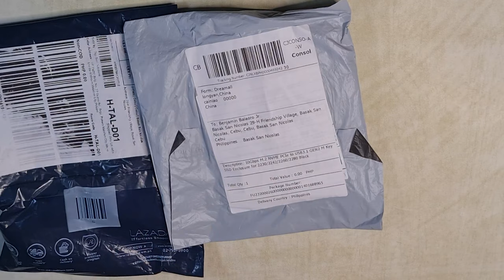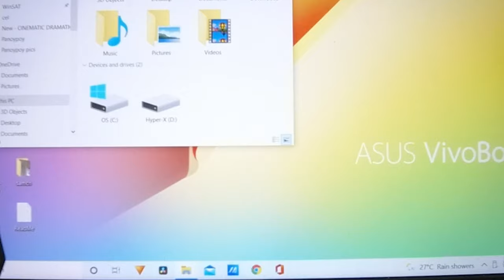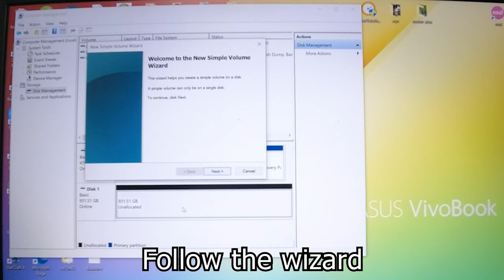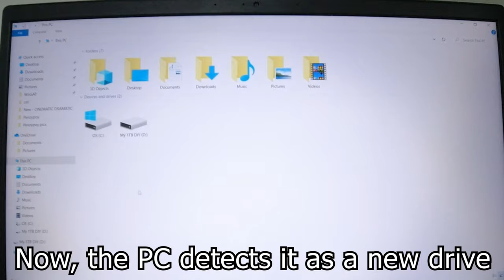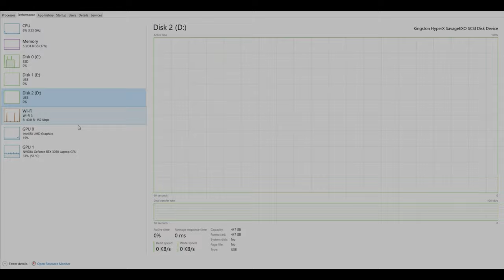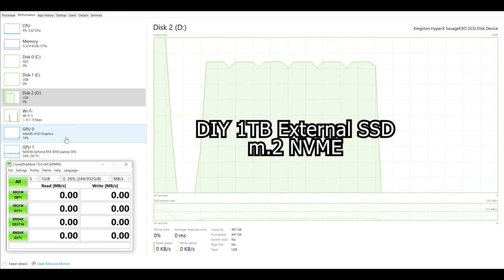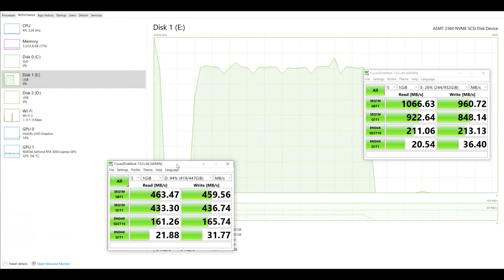HOW TO BUILD (D.I.Y) External SSD: FASTER, CHEAPER & SUPER EASY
D.I.Y 1 TERABYTE External SSD:  FASTER & CHEAPER & SUPER EASY

Need more storage for your data?
Tired of very slow mechanical HDDs?
No budget for EXPENSIVE, off-the-shelf Solid State external drives?
STOP WORRYING.
This video will help you, STEP BY STEP, how to make your own ( EASY D.I.Y.)  external SOLID STATE DRIVEs that are CHEAPER AND FASTER than BRANDED EXTERNAL SSDs. guaranteed ! ! !
TESTING and BENCHMARKING is also included in this video.